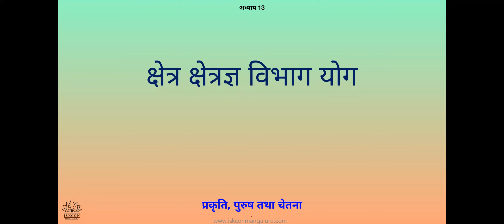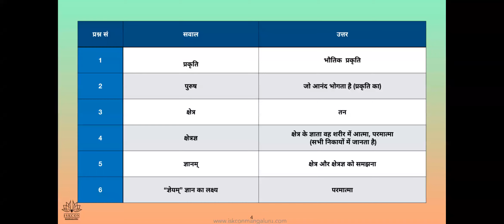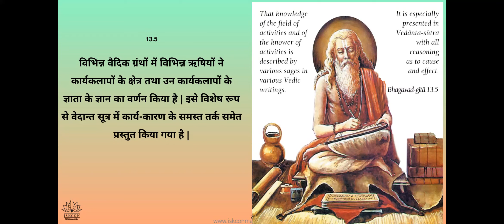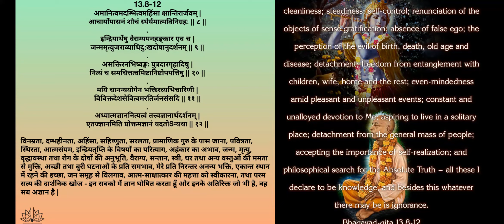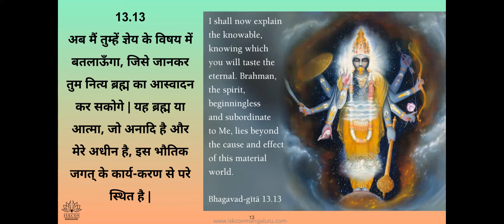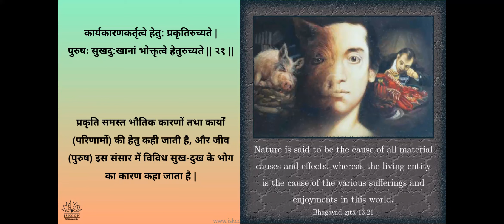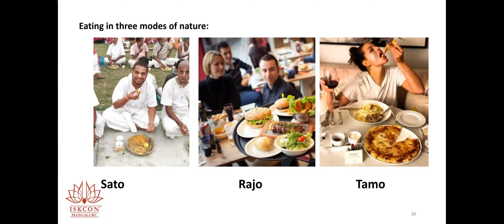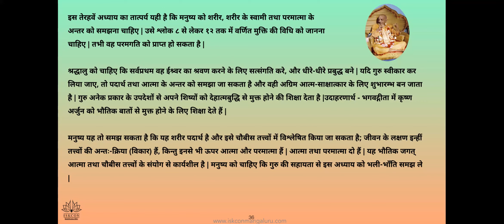Chap 13, 7pm youth hindi